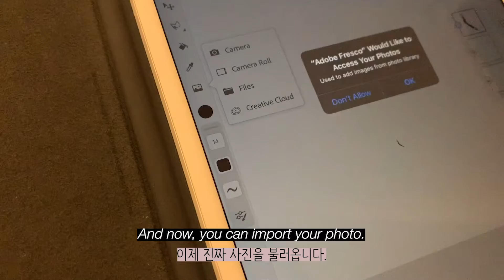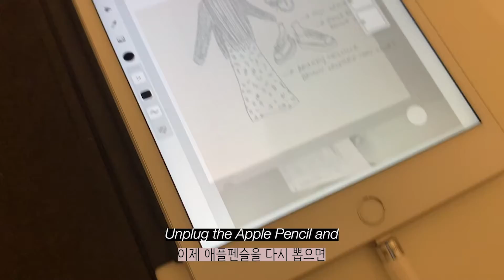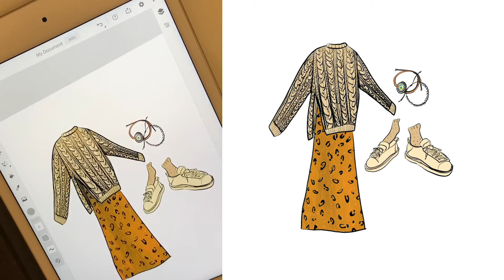Drawing outfit of the day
My first time trying out both Adobe Fresco and Premiere Pro on my iPad mini.

Music
DJ Quads - At My Front Door
Song - youtu.be/2uSbTXZVFXM
Follow DJ Quads - smarturl.it/dj-quads